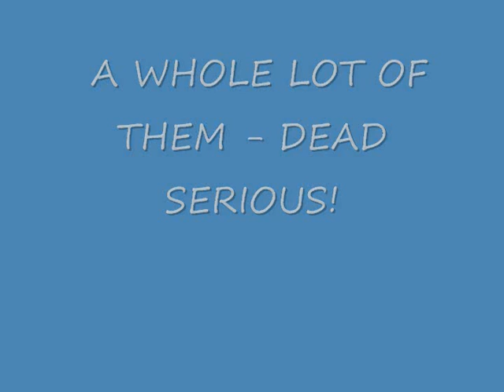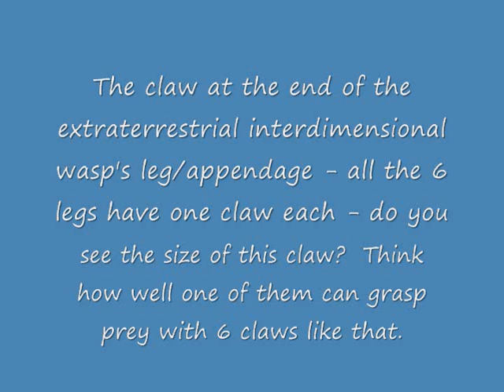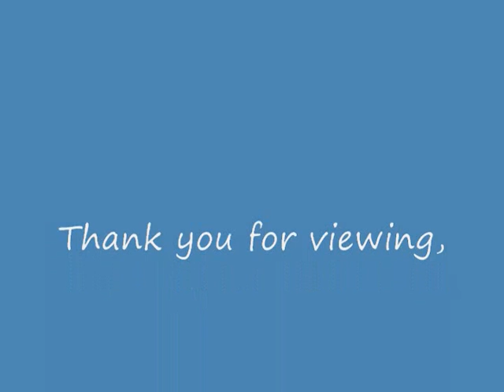SKIES FULL OF EXTRATERRESTRIAL INTERDIMENSIONAL WASPS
If you ever wondered why the Anunaki were always chizzled into stone with 4 wings on their backs in the days of Sumer, take a look at these 4 winged beasts with advanced knowledge and technology and now you know who lifted all those 200 ton blocks and built the megalythic structures in pre history and the pyramids in written history.  They have returned and are here on the Earth.  I don't know if that's a good thing or a bad thing but it sure is the real thing - believe it.  Thank you for viewing.